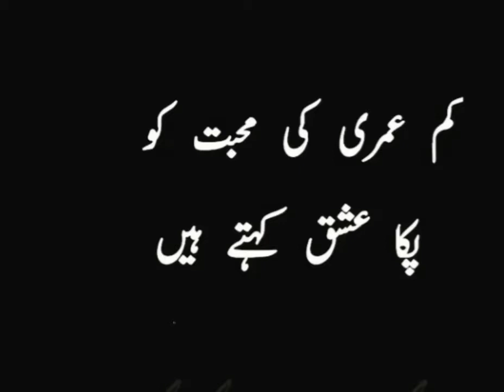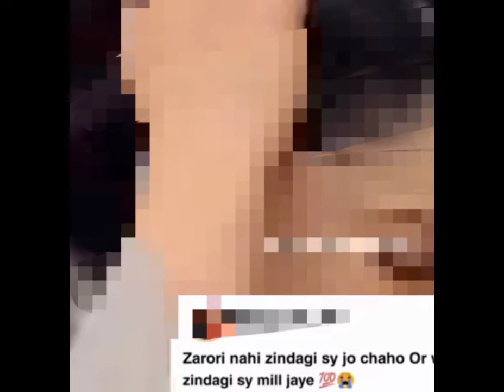Dua zehra about Big news! Dua Zahra and Zaheer R separatedدعا زہرا نے عدالت کو سب بتا دیا ظہیر درندہ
Dua zahra ny adalt ko apna biyaan dy dia ...dua Zahra ko Zaheer chour Jr baag gya
purpose such as criticism , comnt,s news reporting , teaching , scholarship  and research fair use is a use permitted by copyright statute the might otherwise be infringing  non-profit  educational or personal use tips the balance in forever of fair use .
: Note!!
The picture Are used in this video are belong to the respected owners I am not the owner of any of the image  and thum nail image used edit only please 🙏🏼
# dailyvlogs
DE kitchen & Blog